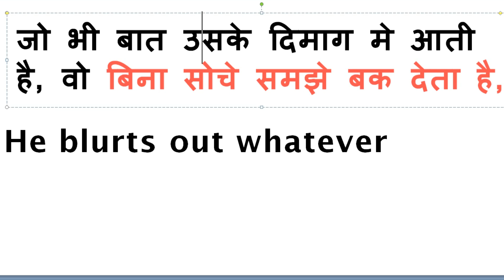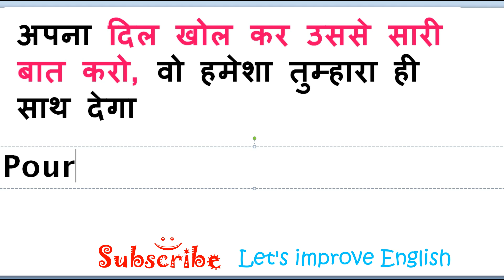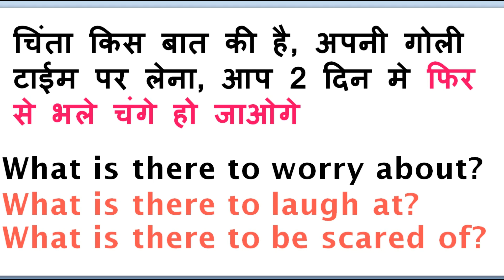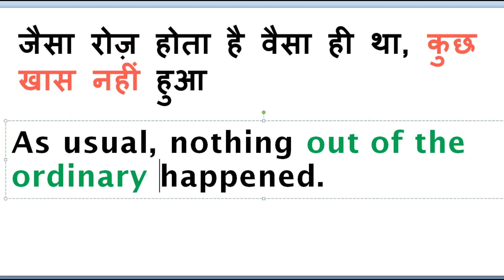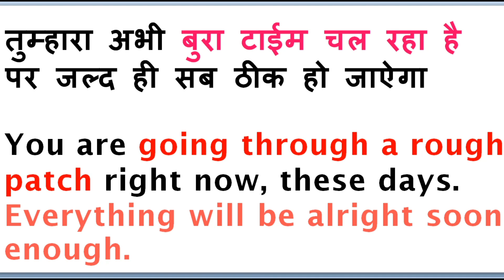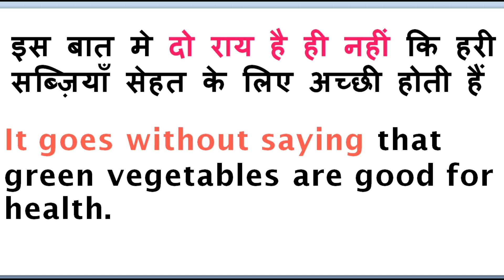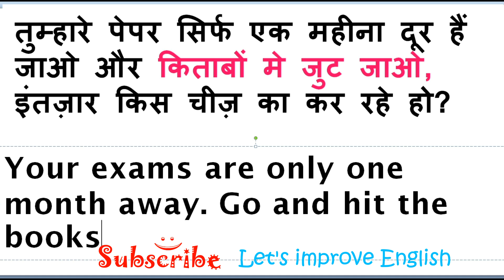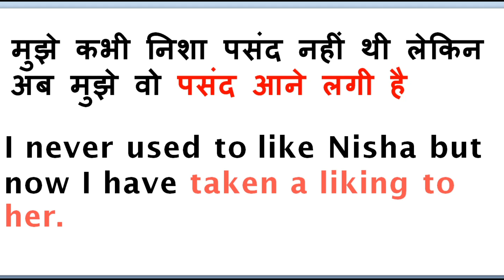बिना सोचे समझे कुछ भी बक देना in English? | Hindi into English STEP BY STEP!! | Learn English